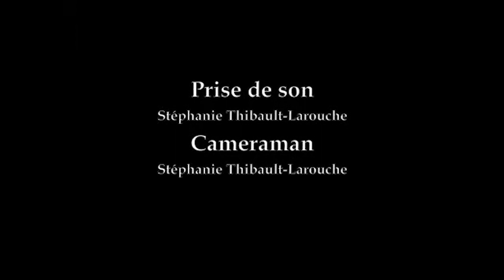Philippe Hoffmann : « Deux aspects de la cosmogonie néoplatonicienne à la fin de l'Antiquité ».(Arc)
L'Institut d'Études anciennes et médiévales (IÉAM) vous présente ses archives. Il s'agit d'une série de conférences qui ont eu lieu de 2013 à 2015 à l'Université Laval, ce qui explique la vétusté des images.

Philippe Hoffmann nous présente une conférence ayant pour titre complet : « Deux aspects de la cosmogonie néoplatonicienne à la fin de l'Antiquité : modèle platonicien et modèle chaldaïque ».

Quelques détails sur le conférencier :
Philippe Hoffmann est académicien, chevalier dans l’Ordre national du Mérite et Commandeur dans l’Ordre des Palmes Académiques. Il a été élu, le 29 janvier 2021, membre ordinaire de l’Académie des Inscriptions et Belles-Lettres, au fauteuil de Jean DELUMEAU.

Comme chercheur, sa spécialisation est l'histoire de la pensée philosophique (néoplatonisme : Plotin, Porphyre, Jamblique, Proclus, Damascius, Simplicius) et religieuse de l’Antiquité et de Byzance, ainsi que la paléographie et la codicologie byzantines.

L'Helléniste fut maître de conférences de grec (1988) et sous-directeur de laboratoire (1993) à l’École Normale Supérieure, avant de devenir chargé de conférences, puis directeur d’études cumulant (1986) et directeur d’études non cumulant (1997) à l’École pratique des Hautes Études. Il fut d'ailleurs président, puis doyen de la section des sciences religieuses de l’École pratique des Hautes Études de 2002 à 2010.